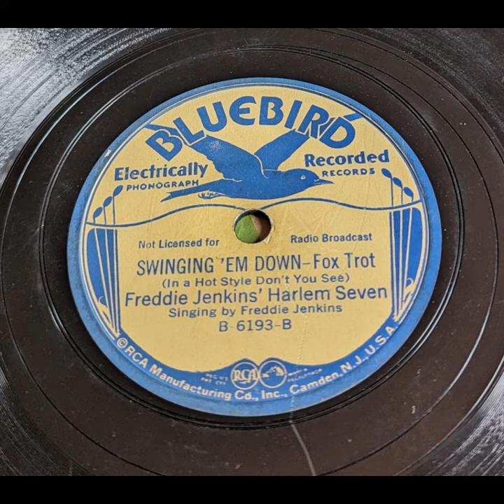Freddie Jenkins' Harlem Seven - Swinging 'Em Down